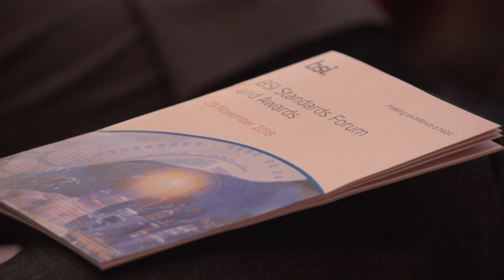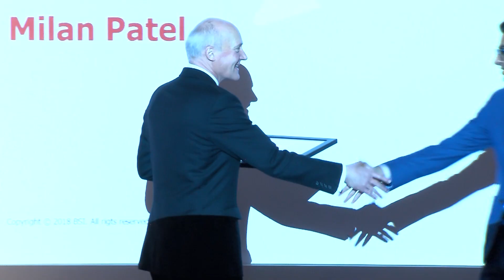BSI Standards Forum and Awards 2018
Highlights from the BSI Standards Forum and Awards - November 2018